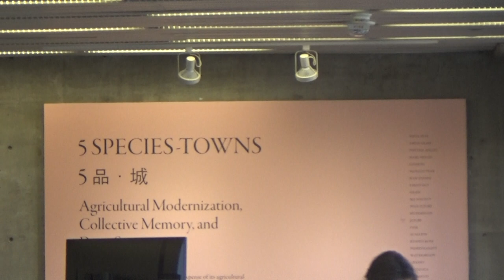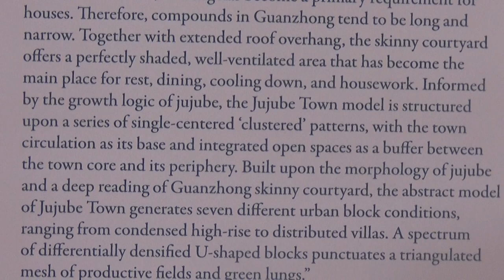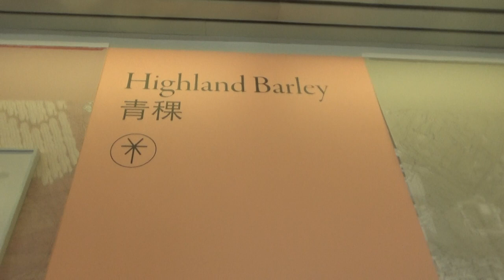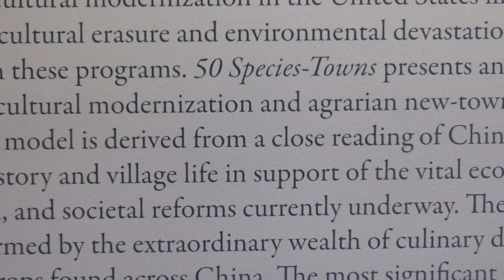“5 SPECIES-TOWNS: Agricultural Modernization, Collective Memory, Deep Structure” at the Harvard-GSD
The Exhibition by the Harvard University, Department of Landscape Architecture
Curator: Charles Waldheim
February 1 - March 17, 2024
Location: Frances Loeb Library

The exhibition has been recorded with permission.

“China’s rapid urbanization has come at the expense of its agricultural countryside. As China has urbanized, its rural villages and landscapes have been subject to environmental degradations, economic disparities, and societal inequities. In response to these challenges, China has proposed a series of rural planning and reform programs. Yet the history of agricultural modernization in the United States illustrates the dangers of cultural erasure and environmental devastation associated with these programs. 50 Species-Towns presents an alternative model for agricultural modernization and agrarian new-town planning in China. This model is derived from a close reading of Chinese agricultural history and village life in support of the vital economic, environmental, and societal reforms currently underway. The research project is informed by the extraordinary wealth of culinary diversity and heritage crops found across China. The most significant of these, the fifty most cherished and most vulnerable to loss, shape the proposal. Building upon the “one town, one crop” model of economic integration, the proposal imagines fifty small-scale agricultural new towns across China. Each is conceived in relation to a single, specific heritage crop and associated agroecological system deemed to be of great culinary and cultural value. This model offers the potential to reconcile the often conflicting demands of agricultural modernization, economic integration, and enhanced quality of life while maintaining China’s extraordinary culinary culture. 50 Species-Towns aspires to reconcile the enlightened goal of improving the quality of life in the countryside without sacrificing the collective meaning derived from centuries of agrarian and culinary cultural heritage. This exhibition features 5 Species-Towns represented through large-format town vignette drawings, territorial portraits, and digital growth-logic animations.

CREDITS

Charles Waldheim / GSD Office for Urbanization
with Charles Gaillard, Mariano Gomez-Luque, Mercedes Peralta, Seok Min Yeo, and Boya Zhang
excerpted from Charles Waldheim / Office for Urbanization, 50 Species-Towns (Harvard GSD, 2022)
exhibition design by Siena Scarff / Siena Scarff Design with Dan Borelli / GSD Exhibitions”,

For information on my scholarly background, conferences, presentations, research projects, publications in architecture:

• For my publication list on ResearchGate last accessed on 8.3.2023.